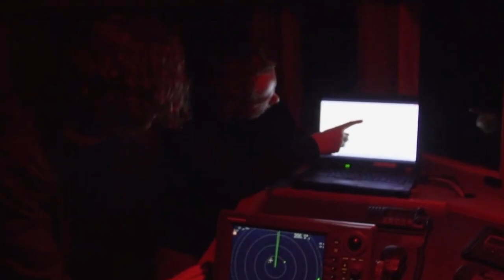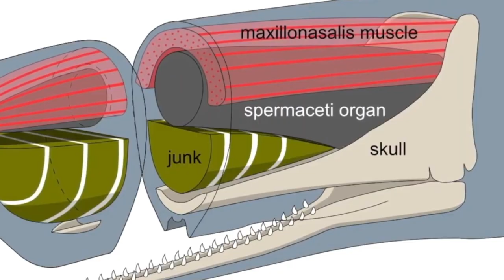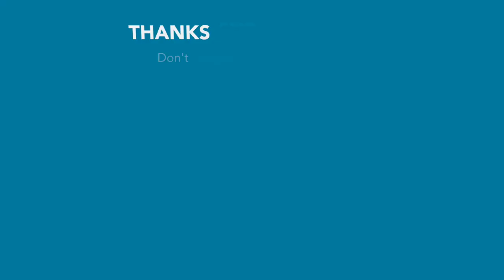13 Whales You Won’t Believe Actually Exist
When we think of whales, the first thing that comes to mind is a large creature, swimming in the ocean and slapping a giant tail on the surface, sometimes leaping out of the water. Whales live all our oceans and belong to the cetacean family, which includes dolphins and porpoises. Whales are mammals adapted to life in the ocean, which give birth to live young and breathe air. These majestic giants of the ocean are fascinating creatures and scientists are continually discovering new things about them. Here follow 13 of the ocean’s most incredible whales.

Number 15: Gray Whale

Gray whales are known to undertake the longest migration of any mammal on earth and, during their lifespan of 60 years, can travel up to 746,000 miles, or 1.2 million kilometers. Adult gray whales can be as long as 49 feet, or 15 meters, and weigh up to 35 tons. Gray whales don’t have teeth and filter feed through plates that hang down through their mouth. Gray whales were once found in large numbers in the Northern Hemisphere but due to whaling they are now almost extinct and live only in the North Pacific Ocean. They are known to be curious in nature and are a large draw for ecotourism and whale watching along the West Coast of North America.

Number 14: Bottlenose Whale

Bottlenose whales are naturally curious and were hunted extensively in the early 1900s because of their trusting nature. They are found in the Artic region and are known to migrate to the Northern and Mid-Atlantic Oceans. Bottlenose whales can get as long as 39 feet, or 12 meters, and weigh up to 16,534 pounds, or 7,500 kilograms. They are known to move around in pods of four to 20 animals and are usually segregated by sex. They are known to be one of the deepest-diving mammals, reaching depths as great as 5,062 feet, or 1,453 meters.

Number 13: Humpback Whale

Humpback wales are massive — nearly the size of a school bus. Despite their name, they do not have a hump on their back. Instead, their name comes from a hump that forms in the water before they take a deep dive into the sea.  Humpbacks are famous for their melodic songs and their ability to do magic tricks in the water.  A humpback’s tail is massive and may grow up to 18 feet, or 5.5 meters, wide. Humpback whales are found in summer near Alaska and in winter they inhabit warmer waters near the equator. Humpbacks are known to be playful, curious, and to put on a spectacular show when they breech.

Number 12: Fin Whale

Fin whales are the second-largest animal on the planet after the blue whale and are the fastest swimming of all large whales. Their bodies measure 65 to 80 feet, or 20 to 24 meters, and they can reach a weight of 80 tons. Fin whales are sociable and are found in small pods of two to seven individuals. Like other large whales, they are mostly found in the Artic or Antarctic during summer and migrate to warmer waters in the winter. They also have an unusual feature in that their lower right jaw is bright white and the lower left jaw is black. Fin whale populations are dwindling slowly, and they are now considered an endangered species.

Number 11: Bryde’s Whale

Bryde’s whales were named after the Norwegian Consul to South Africa, Johan Bryde, who helped set up the first whaling station in 1908. Bryde’s whales have long and slender bodies and spend most of their lives in warm tropical and subtropical water. They normally spend their time alone or in pairs and most of the day they hang out within 50 feet, or 15 meters, of the water’s surface. This whale is at a high risk of extinction and experts estimate that there are less than 100 left in the wild.

Number 10: Minke Whale

Worldwide estimates for minke whales place their population at about 800,000, the highest number for baleen whales. They are found throughout tropical, temperate and polar regions. Minke whales only measure around 35 feet, or 10 meters, long and weigh up to 20,000 pounds, or 9,071 kilograms. They are usually sighted alone or in small groups of two or three, but large groups have also been seen. These whales are also known to vocalize and make sounds that include clicks, grunts, thumps and recently discovered “boings.”

Number 9: Sei Whale

The sei whale is the fourth largest whale and also quite fast, reaching speeds of up to 30 miles per hour, or 48 kilometers per hour. Sei whales were hunted by humans since the 1860s and an estimated 300,000 were killed for their meat and oil. To date their actual remaining numbers are unknown. They are found in most oceans of the world but tend to prefer temperate waters in the mid- latitudes. Sei whales are different from other whales when they dive, simply sinking below the surface. These whales sometimes travel solo but can form a pod of up to six. They have also been known to congregate by the thousands in areas where there is plenty of food